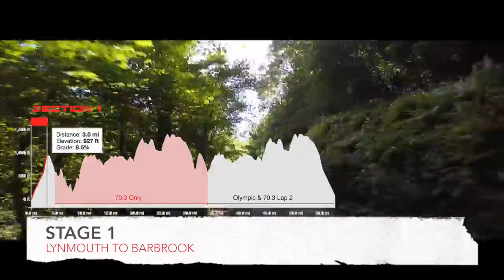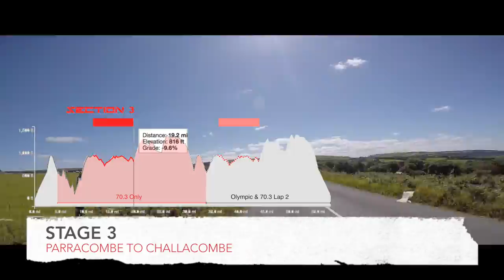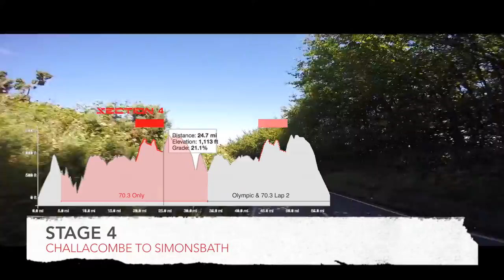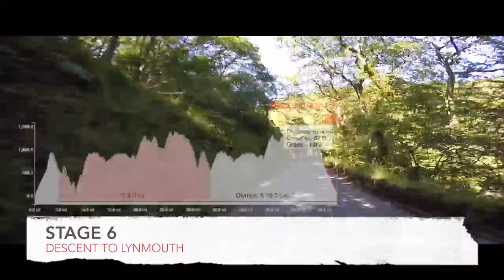TRI THE BEAST BIKE ROUTES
Tri The Beast Extreme Triathlons on Exmoor - The Bike Routes